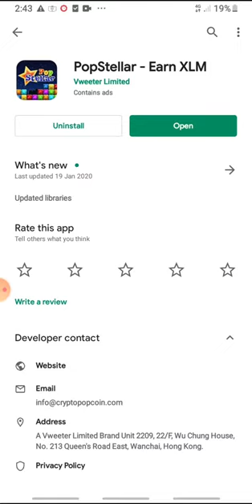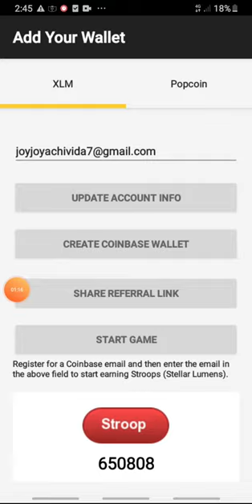Free $30 of Stellar xlm to Coinbase